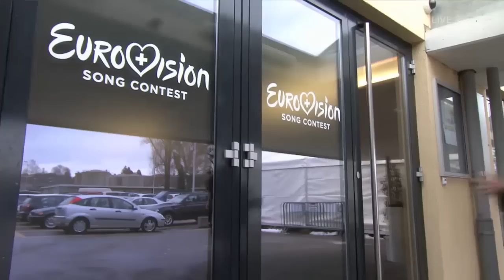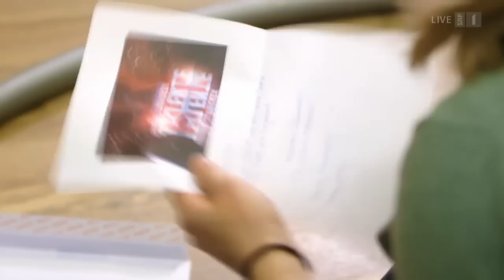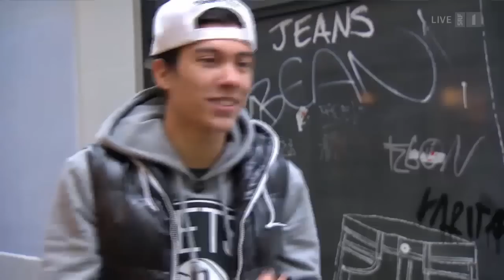Die grössten Schweizer Talente - Das 2. Halbfinale | DGST | SRF